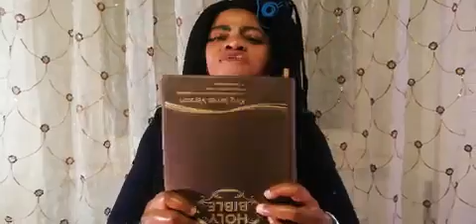LIVING FAITH INT PRESENTS REV ABIEYUWA AWODEYI PREACHING ON THE NIGHT SEASON. PT3